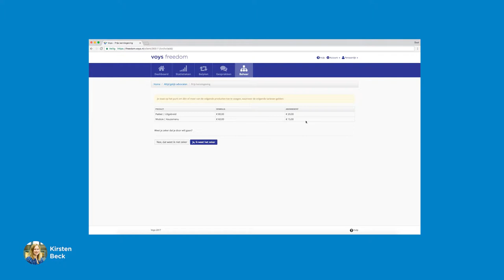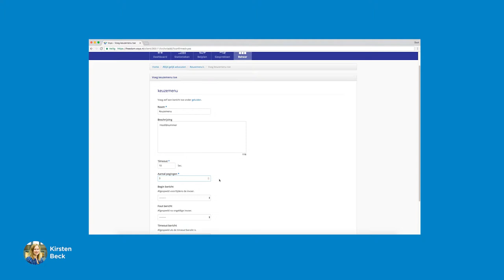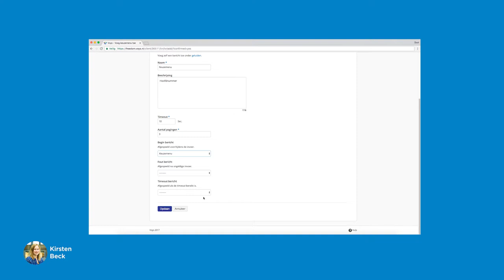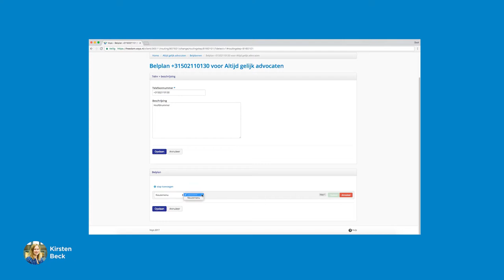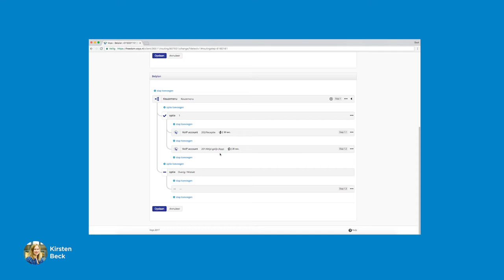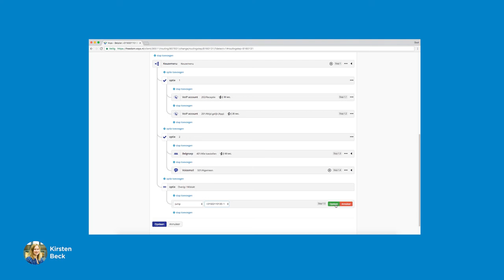Voys Hulp - Keuzemenu instellen